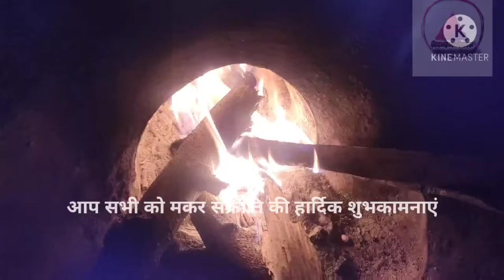Happy lohri 🙏🙏 मकर संक्रांति Vlog🧆🧆 Village Life❤️❤️💪🙋